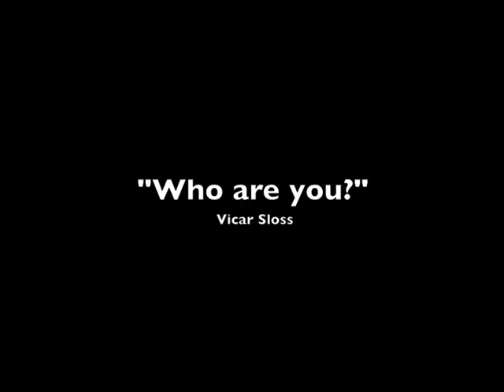Sunday December 11th - Vicar Sloss - "Who are you?"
Who are you? That is the question asked of John the Baptist in today's gospel lesson. What does it mean to see ourselves and the world through the light of Christ?